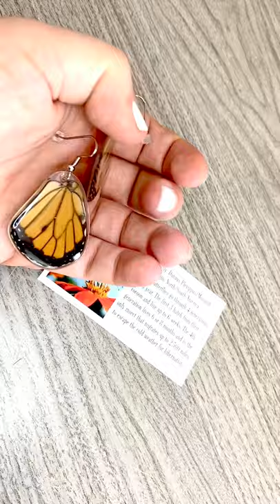Monarch Butterfly Hindwing Earrings